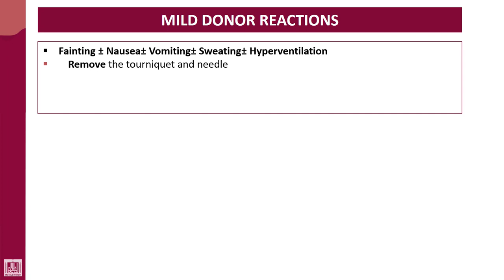Hematology - 4 | U2-L13 | Mild donor reactions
Lecture - 13 : Mild donor reactions
1- Drowsiness
2- fever